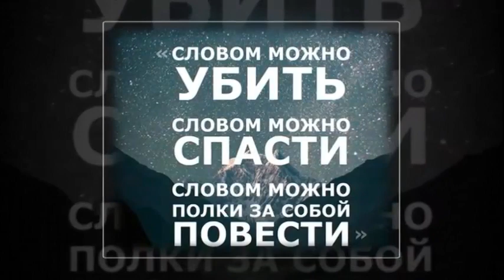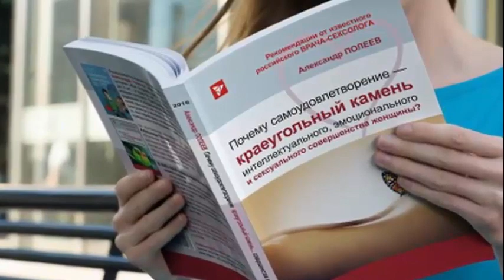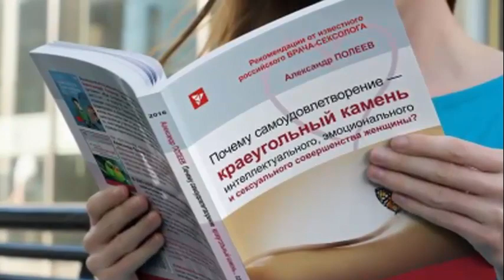Не каждый знает силу СЛОВА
Не каждый знает силу слова. Для человека, который хочет жить спокойно, не добавляя грехов себе, существует простое условие: не говорить больше, чем это необходимо, и говорить только то, что приносит добро ему и другим. Поэтому еще раз полезно вспомнить народную мудрость, прежде чем что-нибудь произнести: слово не воробей, вылетит – не поймаешь.